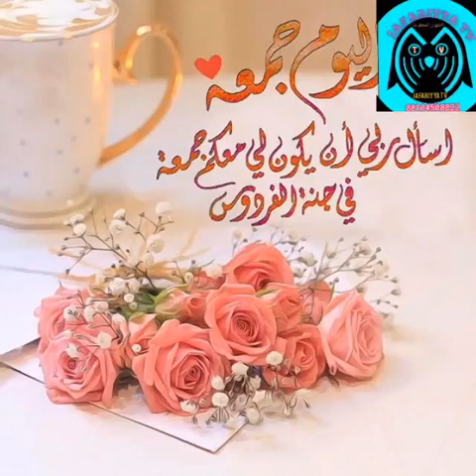yabon sayyida zainab zaynabiyu